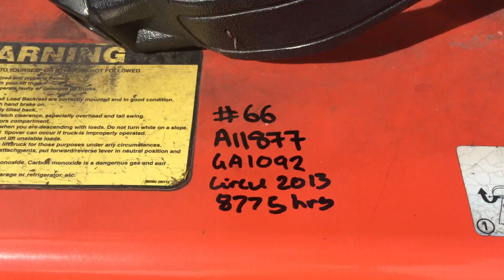GA1092 - Circa 2003 Nissan APJ02A254 2.5 Tonne LPG Container Mast Forklift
to bid on this lot

Circa 2003 Nissan APJ02A254 2.5 Tonne LPG Container Mast Forklift

Year: Circa 2003
Make: Nissan
Model: APJ02A25U
Capacity (Tonnage): 2.5
Cabin Type: Open Cabin
Mast Type: Container
Clearview: No
Transmission: Hydrostatic
Fuel Type: LPG
Tyre Type: Solid
Front Tyre Size: 21x8-9 6.00E
Rear Tyre Size: 18x7-8 4.33R
Tyre Condition: Fair

Hours: 8,775 Indicated
Serial No: 941946
Registration: Unlicensed

Engine Turns Over: Yes
Engine Runs: Yes

Gregsons Note: Gas Bottle/s shown in photographs do not form part of this sale, they will be removed prior to collection

Key #: 66
GA #: 1092
A1 #: 1877